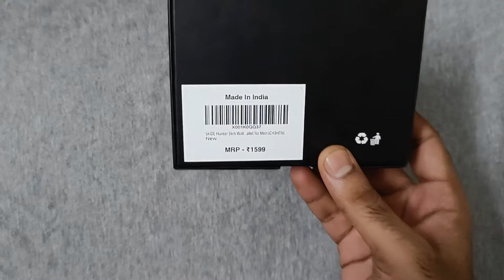The Only Minimal wallet you need | Skide Hunter Leather Wallet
You can purchase this wallet from amazon.in
Search for Skide Wallet.